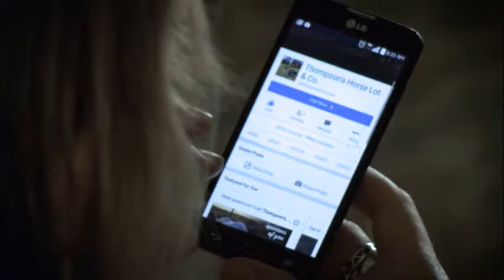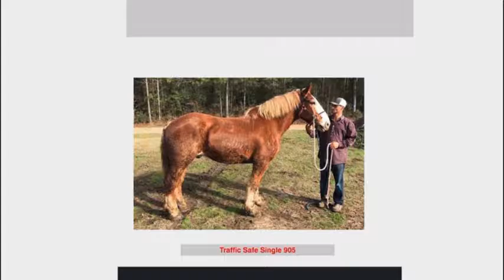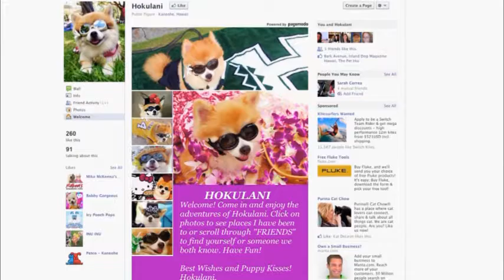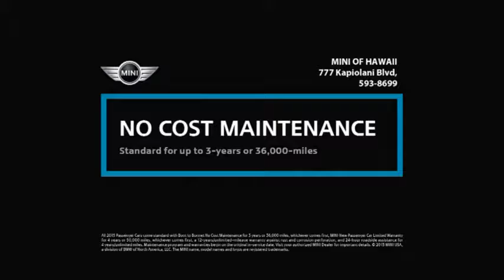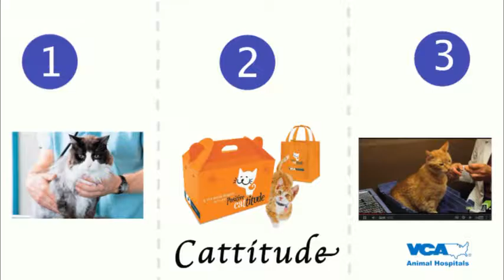TPH 17 232A